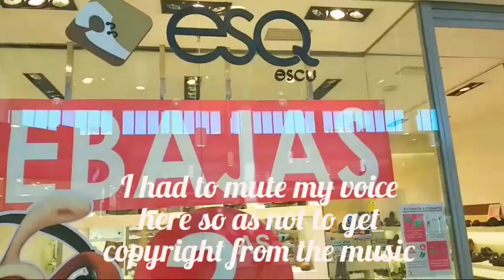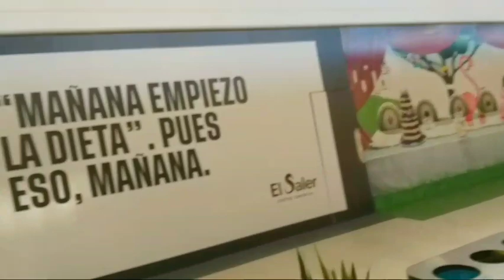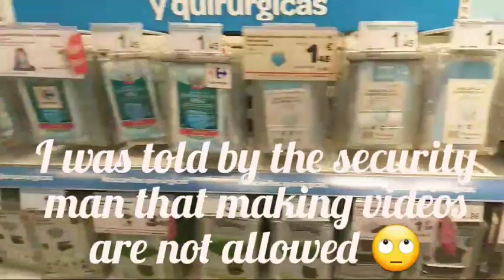SHOPPING MALL VLOG//MY UNPLANNED SHOPPING//WALKING EXERCISE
Hi Lovelies,In this video I will be taking you around a shopping mall that I suddenly batched into at the course of my walking exercise...I hope you enjoy every bit of the video.